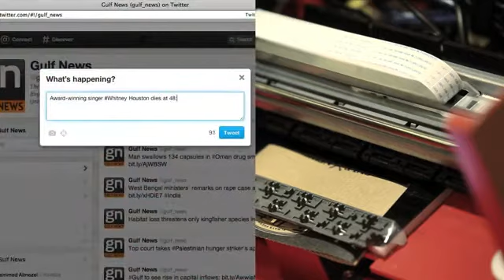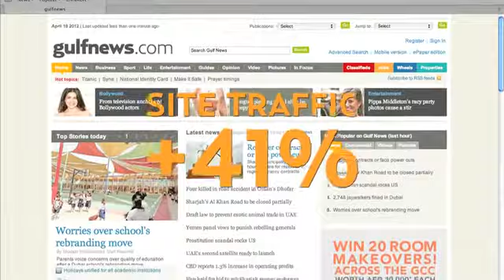Gulf News - The Headline News Cup Sleeve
To help Gulf News reach even more readers, we redesigned the coffee cup sleeve of Tim Hortons, a global coffee chain, and created a completely new advertising medium: The 'Headline News' Cup Sleeve.
Using a special News Printer, the baristas pulled out the headline of the hour from Gulf News' Twitter account and printed it on the custom-made sleeve. So everyone could read the latest news as they enjoyed their freshly brewed Tim Hortons coffee. Every hour. Every day.
So far, over 1,440 breaking news tweets have been printed on more than 840,000 coffee cups, increasing the traffic to the Gulf News website by 41% and subscription by 2.8%. We're rolling out this project in Tim Hortons outlets across the UAE, including in 14 stores soon to be opened.

CREDITS
Client: Al Nisr Publishing
Brand Advertised: Gulf News
Agency: Y&R Dubai
Chief Creative Officer: Shahir Zag
Creative Director/Copywriter: Shahir Zag
Creative Director/Art Director: Joseph Bihag
Copywriter: William Mathovani
Head of Production: Amin Soltani
Agency Producer: Leng Panganiban
Business Director: Zaakesh Mulla
Account Director: Kandarp Baxi
Technical Developer: Pixel Plus Media
Photographer: Mojtaba Komeili/Arturo D. Smith
Editor: Subash Mishra
Client: Duleep George, Executive Director, Gulf News
Client: Naheed Patel, Promotion Manager, Gulf News
Client: Nilesh Ved, Chairman, Tim Hortons